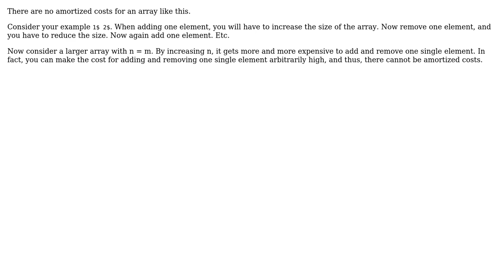Software Engineering: How to compute amoritized cost for a dynamic array?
With thanks & praise to God, and with thanks to the many people who have made this project possible! You are responsible for your own actions.